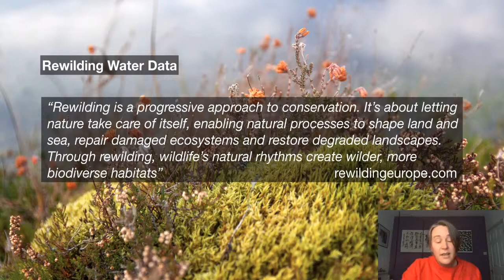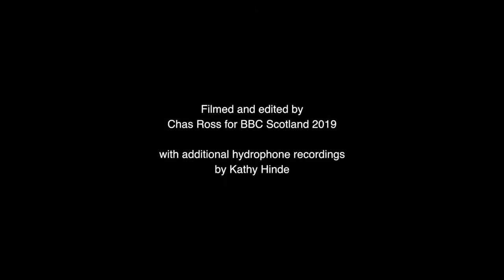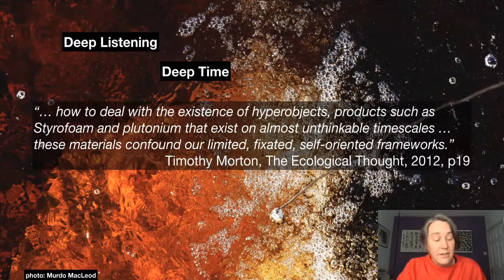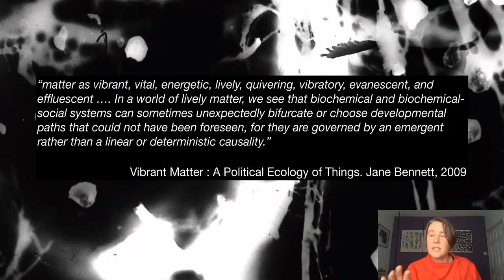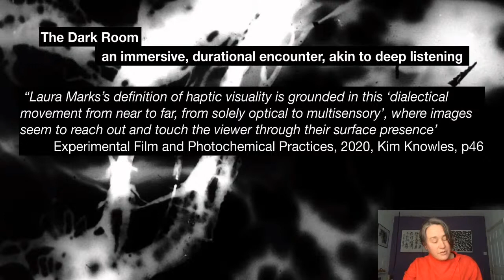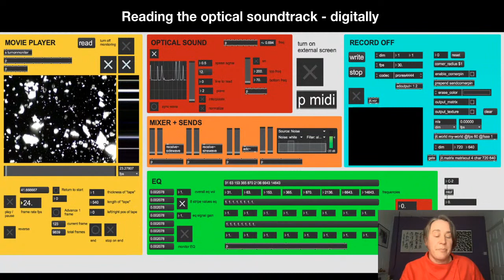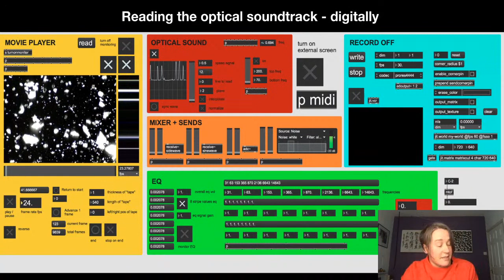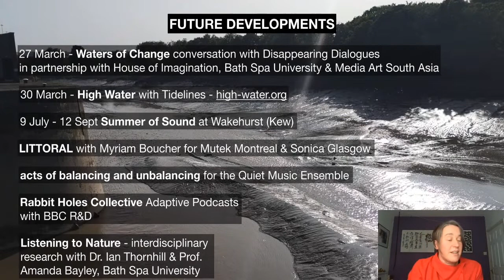Kathy Hinde: Listening to Water | Watershed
As part of her research as a SWCTN Data Fellow, Kathy Hinde has been exploring methods to ‘re-wild water data’; her primary way into this being through the act of listening.

Kathy will share documentation from a series of participatory Deep Listening walks, which are an invitation for people to join her to explore a river, stream, wetland, or the tide, taking regular moments to pause and listen together, from an underwater perspective using hydrophones.

Out of these shared listening experiences, a further collaborative process emerged, with Bristol’s river Frome. This was realised through exposing river sediment and algae onto 16mm film developed using eco-processing techniques. Physical traces are generated through a direct encounter between the material qualities of the river and the film itself, effecting both the visual and audio track.

Kathy's creative practice is centred around ecological concern, and she will frame the presentation of her research from this perspective.